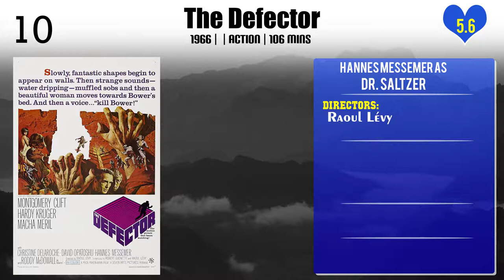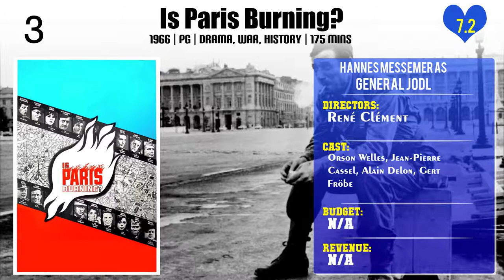Hannes Messemer Top 10 Movies of Hannes Messemer| Best 10 Movies of Hannes Messemer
Top 10 Movies of Hannes Messemer

Find the list of top 10 and best movies by Hannes Messemer
The Defector
Rose Bernd
The Devil Strikes at Night
The Glass Tower
The Odessa File
Once a Greek
Escape by Night
Is Paris Burning?

Pl. Comment down your favorite movie of Hannes Messemer